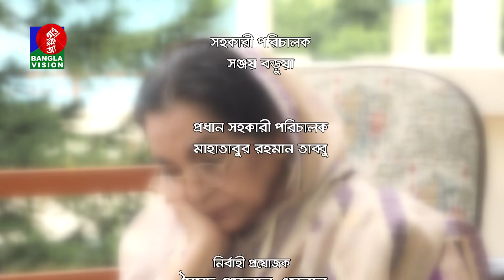JAYGIR MASTER | EP 127 | Apurbo, Moushumi Hamid, Ashna Habib Bhabna | BanglaVision Drama | 2019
Watch bangla natok Jaygir Master. This is a bangla comedy natok of Banglavision Drama. Bangla Drama serial jaygir master is super funny natok by Apurbo, ATM Shamsuzzaman, Moushumi Hamid, Bhabna and many others. Hope you will enjoy our Jaygir master full natok.

JAYGIR MASTER | Ep 127 | Bangla Natok | Apurba, A.T.M. Shamsuzzaman | BanglaVision Drama | 2019